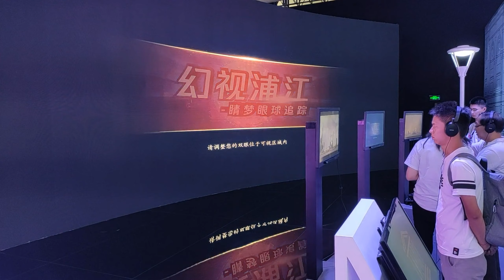T-DAY 2019 海上奇遇记(2019 WAIC，世界人工智能大会，上海)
Tencent Open Day 2019 @ Shanghai, WAIC 2019.
腾讯T-DAY主题定为“海上奇遇记”,重点打造以“人工智能科技+上海文化元素”为主的沉浸式体验。通过“时空列车”将观众带进未曾遇见的奇幻上海。会场入口处的故障艺术风海报,寓意着连通着过去和未来的时空裂缝,穿过其中,就能看到扑面而来的各种人工智能和前沿技术。